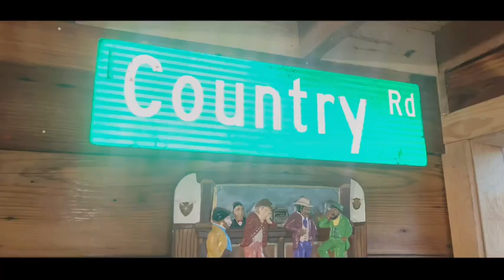Lamar Brace Weekend Party Official Video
Another Southern Soul Hit!!! Guaranteed to get the Trailride, Linedancers, clubs hopping!!! Lamar”LB” Brace has done it again!! Enjoy!!!